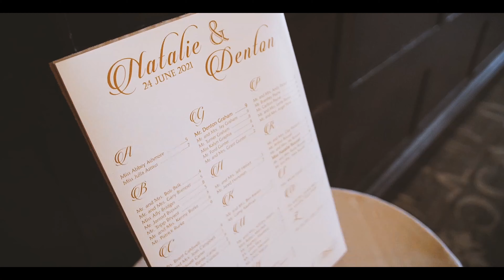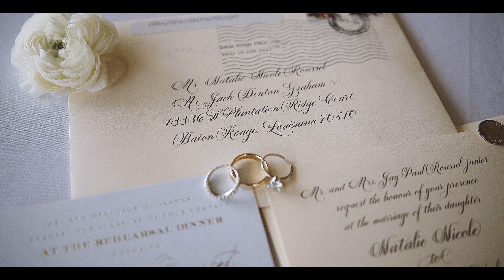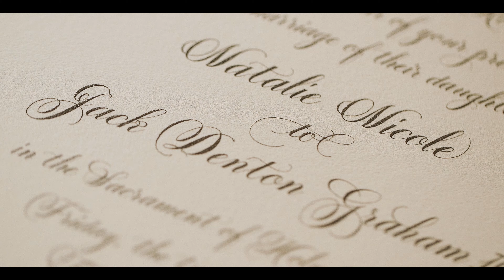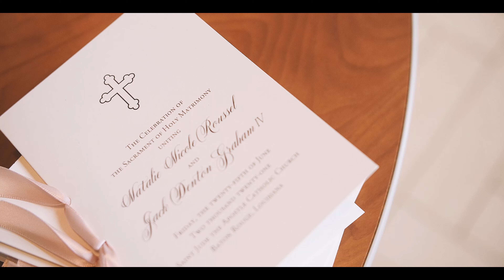Natalie & Denton / St. Jude / Baton Rouge Country Club / Baton Rouge, LA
Wedding Cake - Nannette Mayhall
Groom's Cake - Mary Aycock
Make-Up - @olgrand07